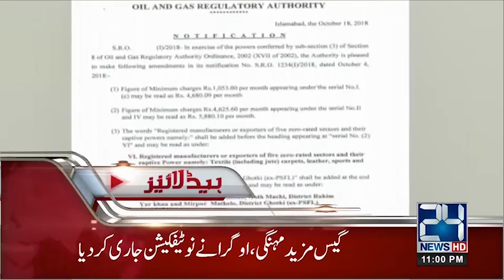News Headlines | 11:00 PM | 19 Oct 2018 | 24 News HD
24 News HD is one of the leading news channels of Pakistan bringing you the latest current affairs from Pakistan and around the world.